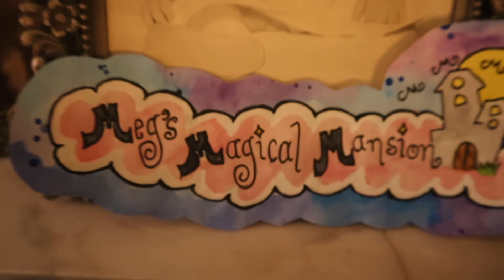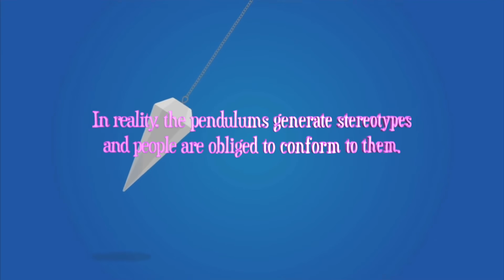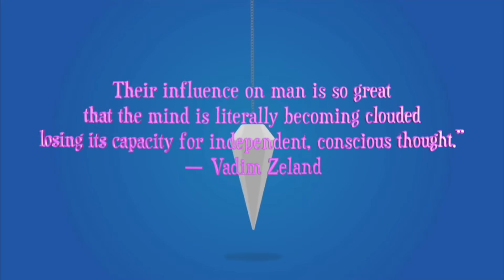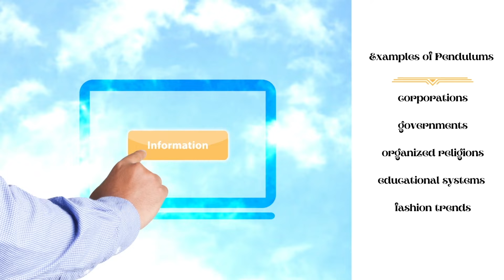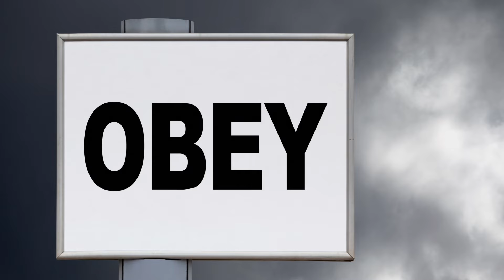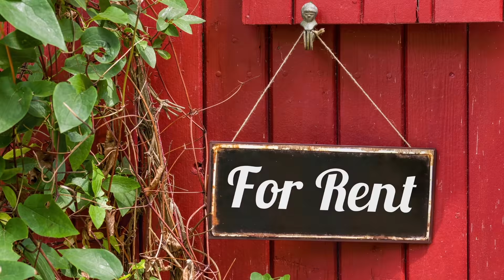Transurfing Reality Book Study! Ch 2 - Dangerous Pendulums! Rent Yourself Out - Don't Give It Away!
Come! Come! Whoever you are!
To Meg's Magical Mansion!
A virtual guesthouse for spiritual wayfarers.

Join us as Meg looks at the book "Transurfing Reality" by Vadim Zeland.  This week our focus is Chapter 2 - "Pendulums".  Find out why it's better to "rent yourself out" than to allow dangerous energy pendulums to suck all your energy up!

Plus - a Giveaway! We are giving away a $30 Amazon gift card.
Contest will close Sunday, November 20, 2022 at NOON EST.
Winner will be selected by random drawing and we will post a short to let you know who the lucky winner is! Have Fun!!!

Please don't forget to check out our line of  writing journals and coloring books at Amazon - just search for Meg's Magical Mansion!

All Opinions expressed are just that - opinions!
Please remember that we are NOT experts on anything!
Just fellow seekers on the path!

Meg's Magical Theme Music
Beatrix Stelmaria

Vocals By:
Megan Boulden